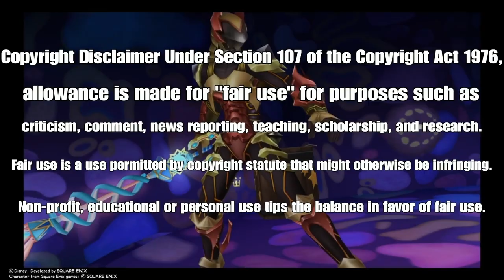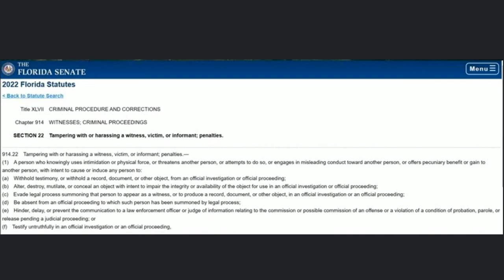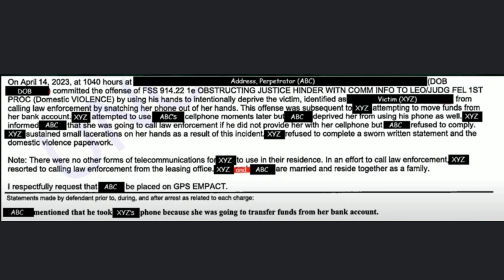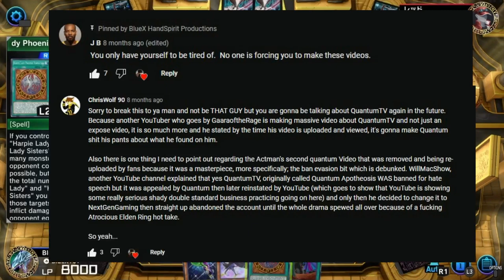Could this be the end of this Saga | Quantum TV got arrested for domestic violence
Quantum TV has been arrested for domestic violence, this video is also an apology video to both J B and ChrisWolf 90.